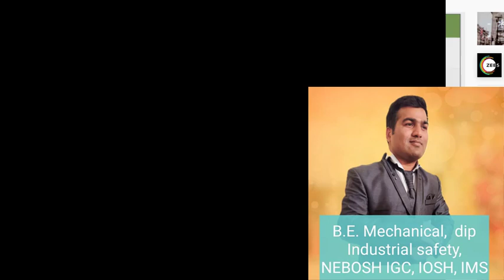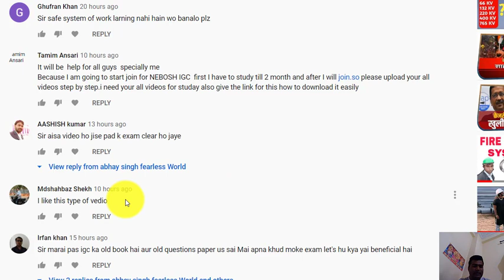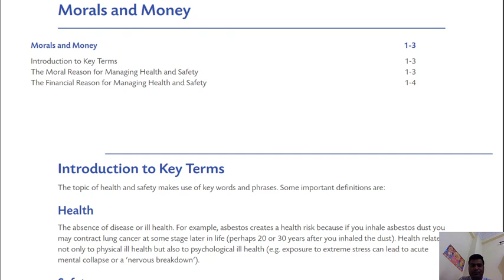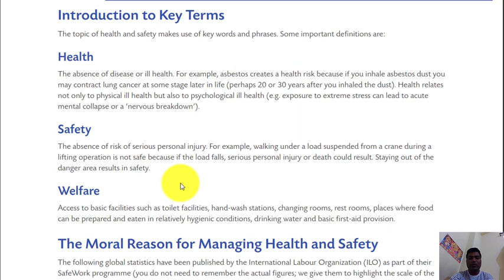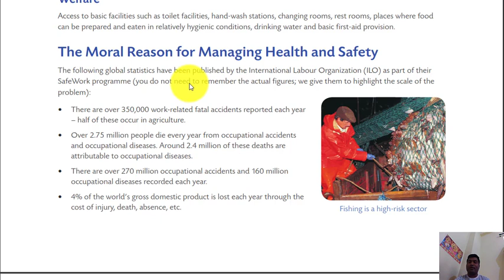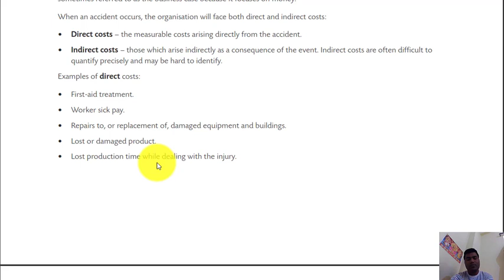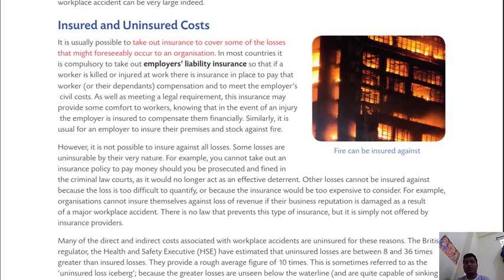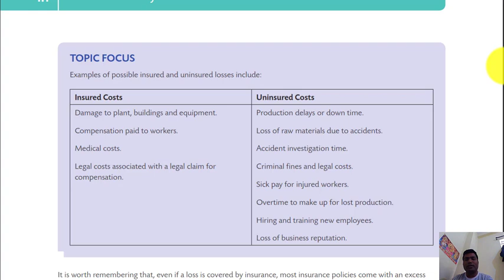1.1 Why We Should Manage Workplace Health and Safety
Element 1: Why We Should Manage Workplace Health and Safety